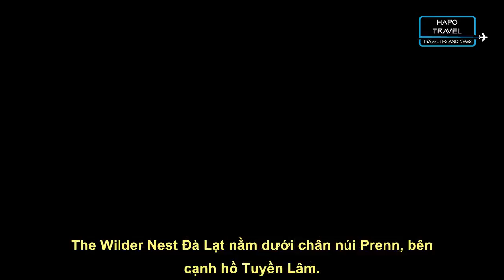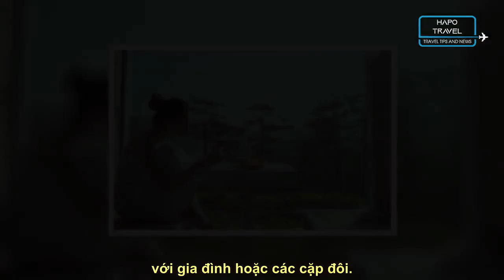Review The Wilder Nest – Điểm Đến Đốn Tim Giới Trẻ Tại Đà Lạt - HapoTravel.com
Bạn xem bài viết hướng dẫn nhé!
"Được biết đến là một trong những homestay Đà Lạt cực hot và được nhiều du khách yêu thích và lựa chọn. The Wilder Nest là một trong những địa danh không thể bỏ lỡ khi tới Đà Lạt, du khách sẽ được tận hưởng không gian nghỉ dưỡng hấp dẫn và đầy thơ mộng.
"Bài viết có gì?
Định vị The Wilder Nest Đà Lạt
Review The Wilder Nest giá phòng và các loại phòng
Review The Wilder Nest Cafe và không gian xung quanh
Một số lưu ý khi đến The Wilder Nest Đà Lạt"
Hapo Travel đã giới thiệu xong về Review The Wilder Nest – Điểm Đến Đốn Tim Giới Trẻ Tại Đà Lạt cho bạn đọc. Hãy theo dõi những bài viết khác nếu bạn đọc muốn tìm hiểu thêm về Hapo Travel nhé!